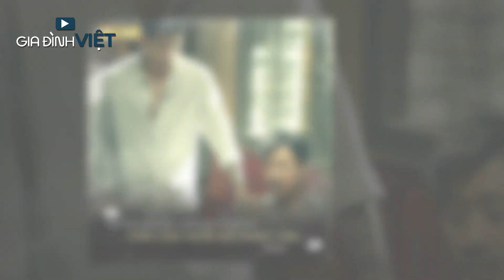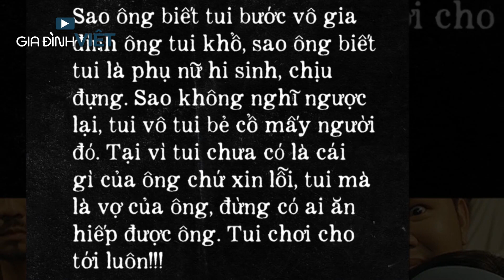BỐ GIÀ và những câu thoại CHẠM ĐẾN TRÁI TIM từ BA SANG, QUẮN và CẨM LỆ